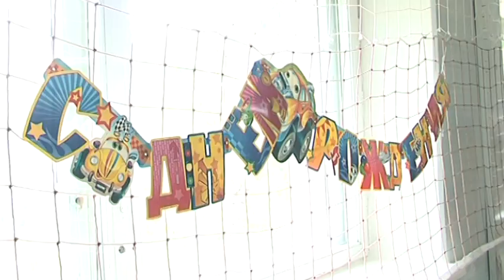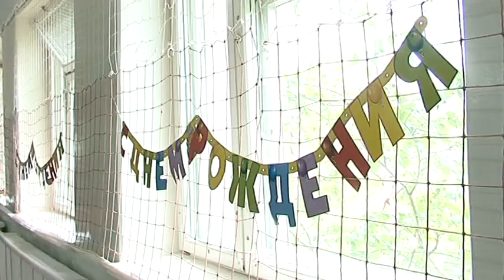День рождения Анечки!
Праздник в детском саде - отмечаем день рождения Анечки.